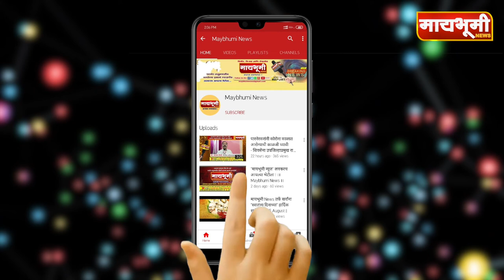पारनेर - सेनापती बापट पतसंस्थेच्या शाखाप्रमुखाचा दुर्दैवी मृत्यू